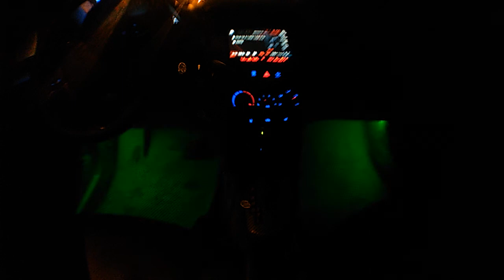Светомузыка. Версия 2.1.1 Готовая подсветка в ноги